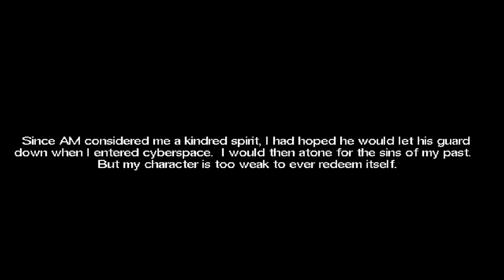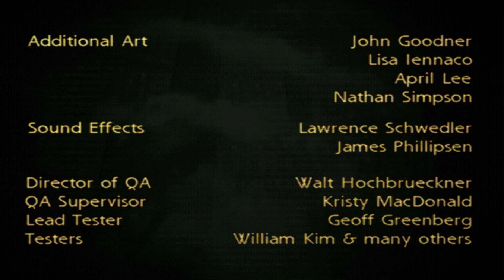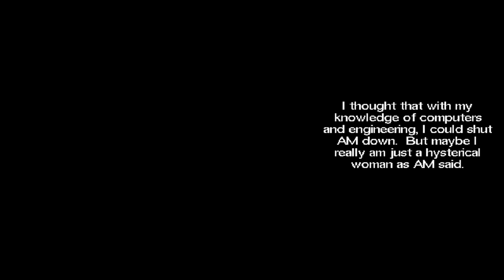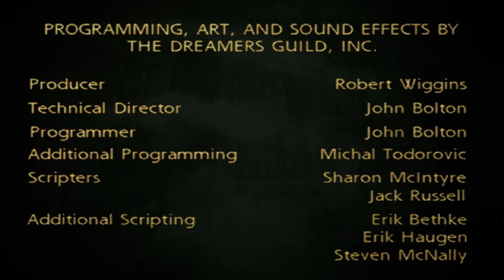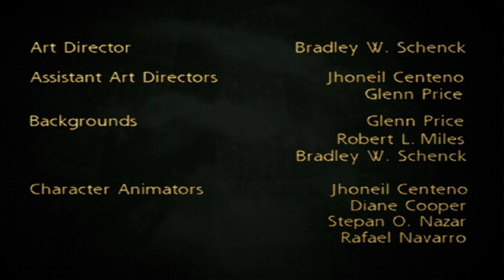I Have No Mouth & I Must Scream Stream | First/Blind Playthrough | [FINAL]